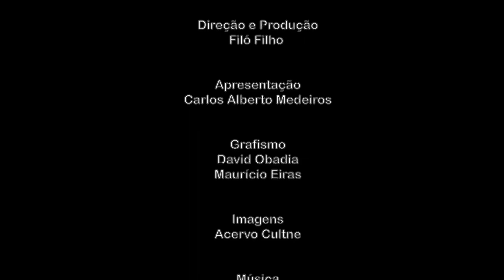Cultne - Miro Nunes - Bloco 2